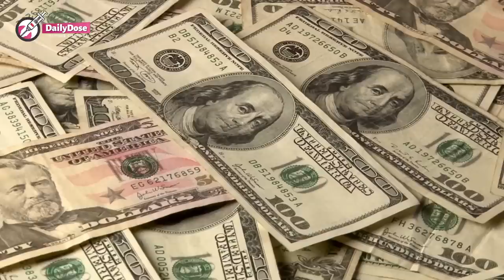Old Man Kicks His Granddaughter Out Of His House When She Turns 18 For The Most Shocking Reason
Emily was the only person in her family who helped her grandfather, Grandpa Collins after everyone else told her not to. She thought they were crazy and eventually moved in with him. But at 18, he kicked her out and finally realized the heartbreaking truth.